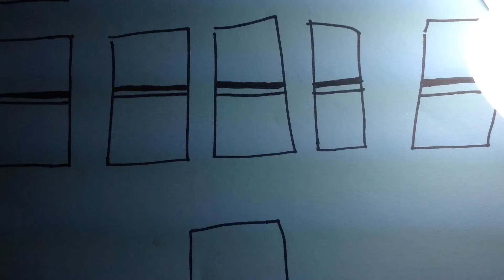Lego Justice League vs Darkside